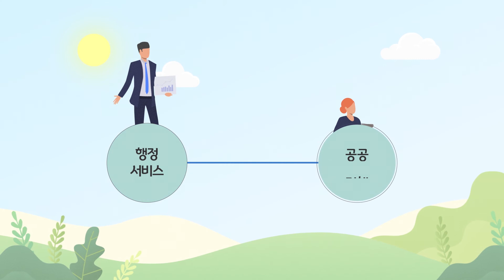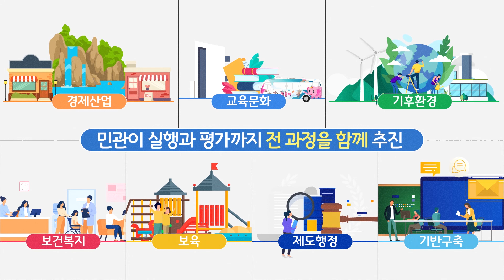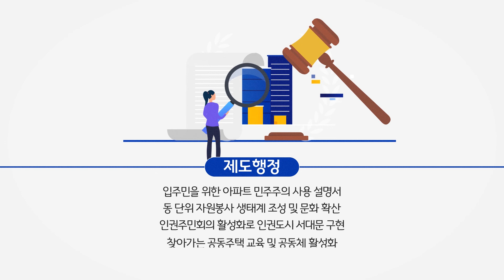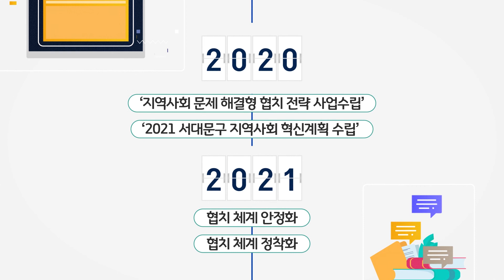서대문 협치가 궁금해? 주민들의 공감과 참여에 뿌리를 둔 서대문구 민관협치 한 눈에 보기!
서대문 협치가 궁금해?
주민들의 공감과 참여에 뿌리를 둔 서대문구 민관협치에 대해 소개합니다.

협치로 그려가는 행복 서대문​